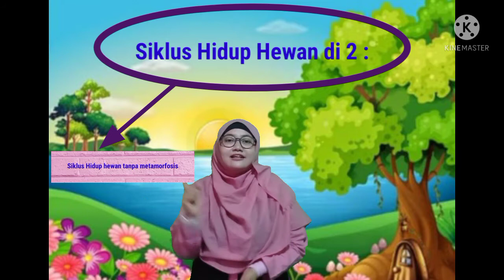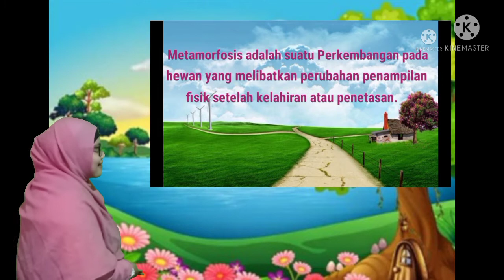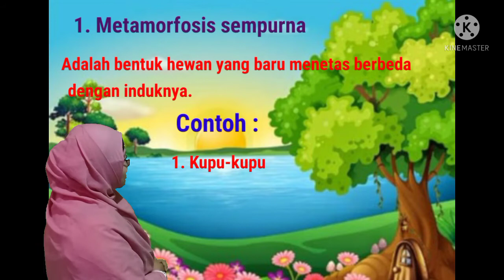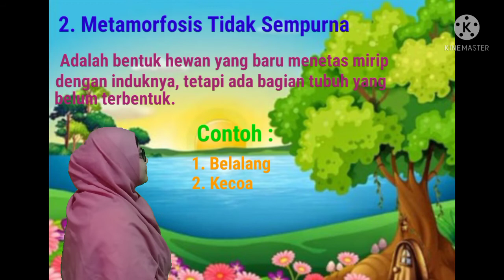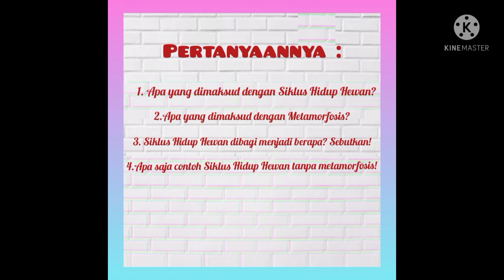Siklus Hidup Hewan / IPA kelas 4 SD Pelajaran Kedua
Siklus Hidup Hewan / IPA Kelas 4 SD Materi Pelajaran Kedua.

Assalamualaikum Semuanya, Ketemu Lagi dengan Ustadzah Tini, Kali ini Kita akan Belajar Tentang Siklus Makhluk Hidup. .

Tonton sampai Selesai ya.. Jangan Lupa Kerjakan Tugasnya ya .

Terima kasih